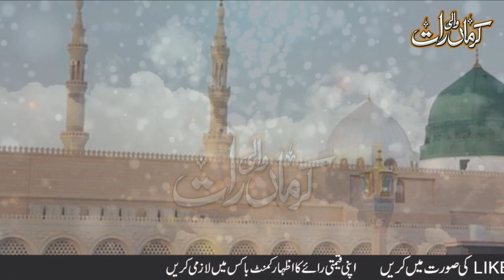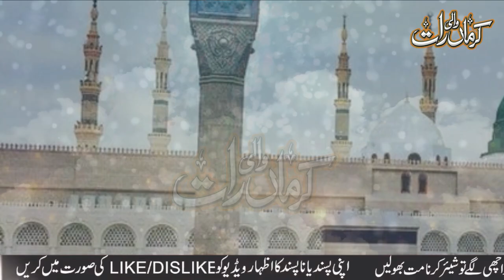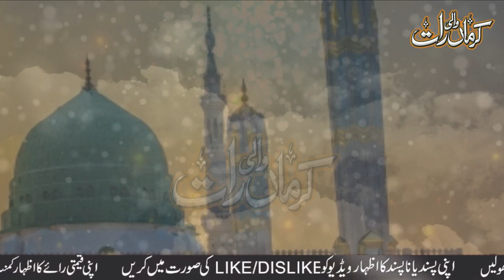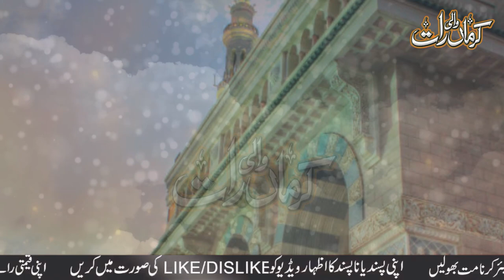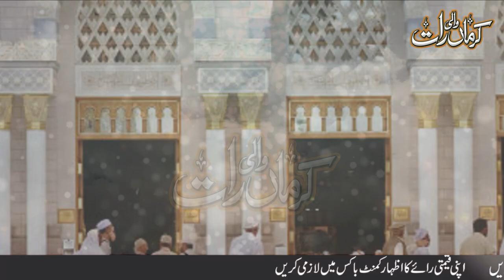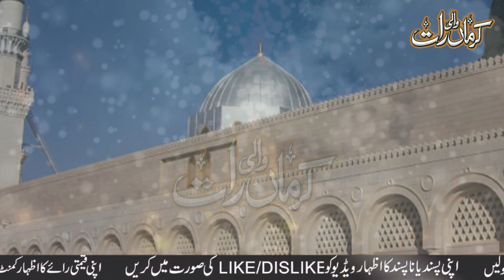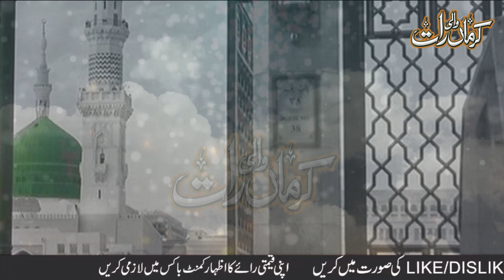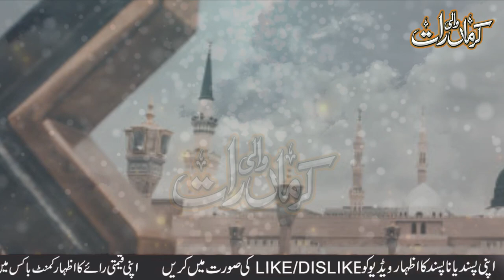Ummul Momineen Hazrat Sawdah bint Zam'ah RA | Umm ul Momineen Sawda Bint Zama Ra ki Fazeelat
Umm ul Momineen Hazrat Sawda Bint Zama Ra ka waqia
Hazrat Sawda Bint Zama'a Ra life story in urdu
Umm ul Momineen Series In Urdu